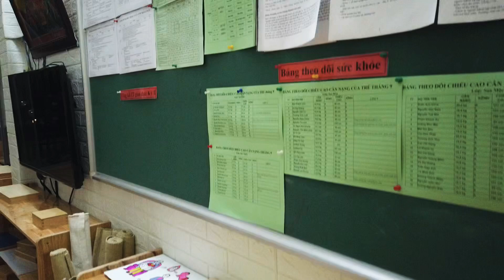BMyC- Mầm Non Song Ngữ Chân Trời Mới- Tiếng Anh cho bé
Các con chơi đồ chơi tại trường Mầm Non Song Ngữ Chân Trời Mới